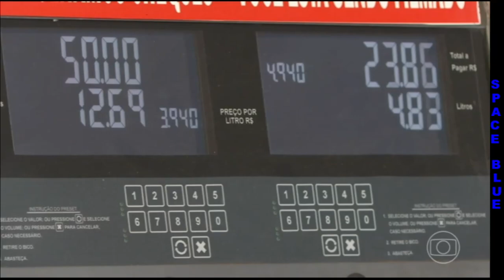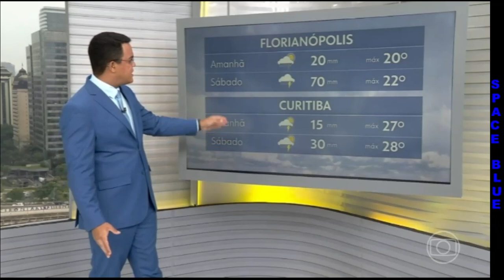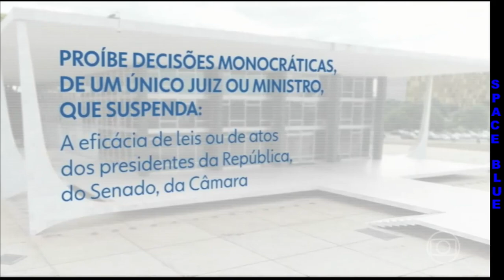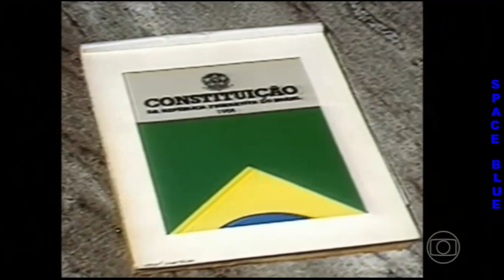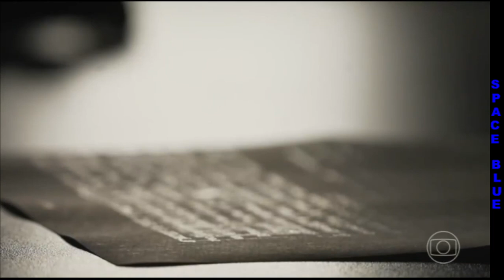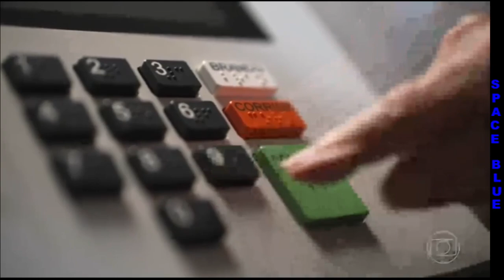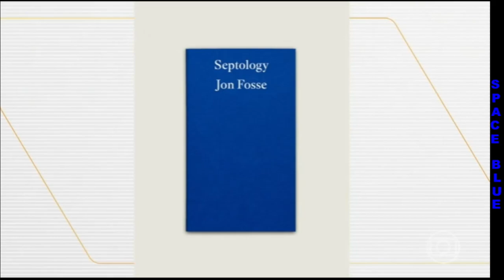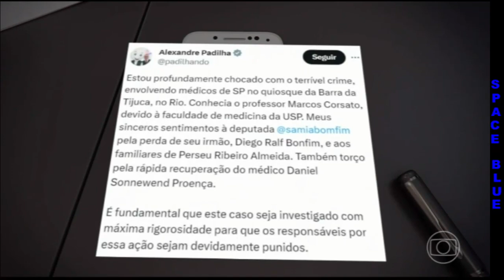BOM DIA BRASIL 05/10/2023